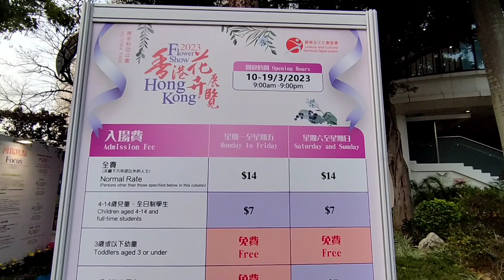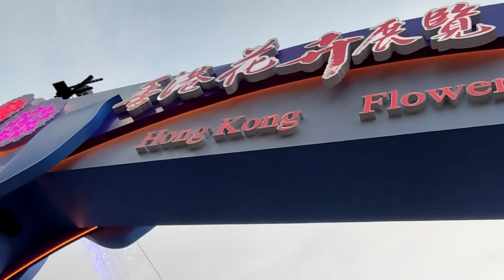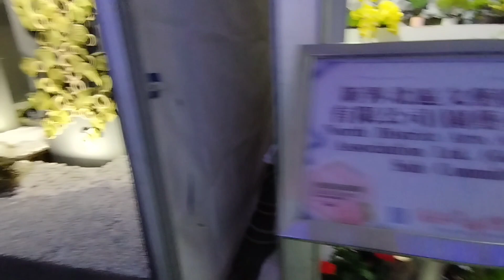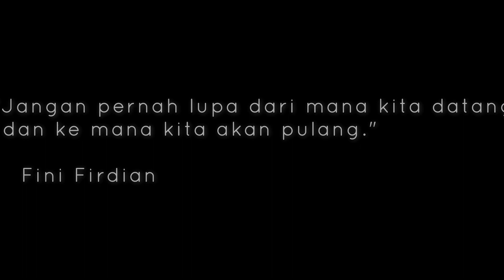HONGKONG FLOWER SHOW 2023 | INDONESIA JUARA | VICTORIA PARK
HONGKONG FLOWER SHOW yang diadakan di Victoria Park pada tanggal 10-19 Maret 2023. Mengusung tema Bliss in Bloom, enyajikan 400.000 bunga dan 40.000 bunga hydrangea sebagai bunga unggulan tahun ini.